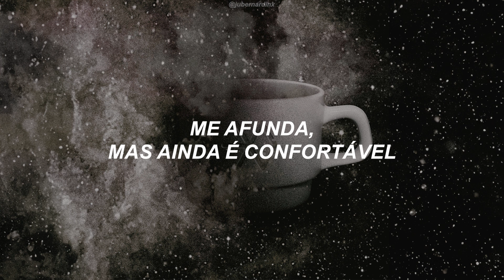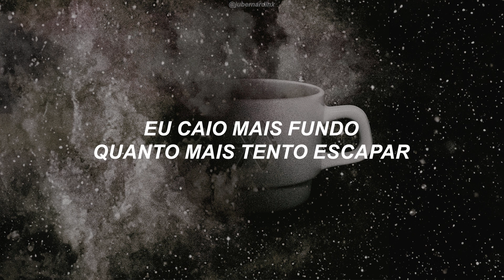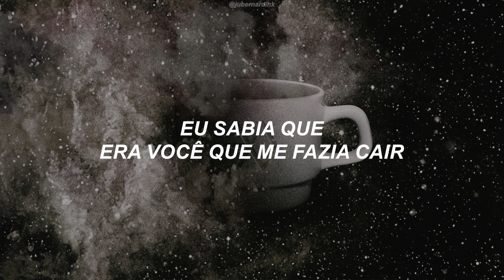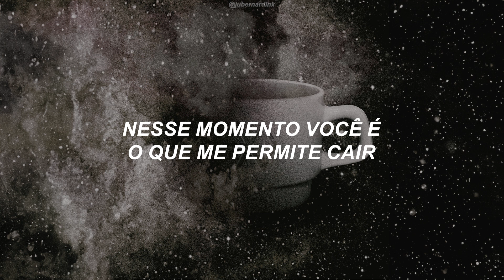EXO - Fall (Legendado/Tradução)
Por que acompanhar o canal?
🔹 Atualizações frequentes com as últimas músicas de Kpop
🔹 Traduções precisas e contextualizadas
🔹 Interação com a comunidade de fãs de Kpop

Não se esqueça de:
👍 Curtir o vídeo se gostou
💬 Comentar suas sugestões e dúvidas